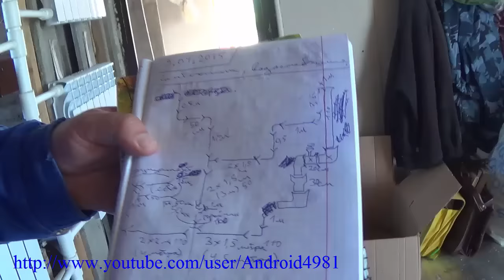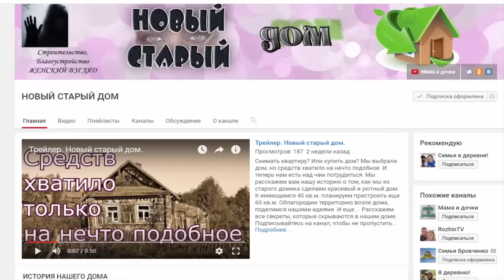Проводим Канализацию и Воду в дом Своими руками Алмазное Бурение Фундамента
ВСЕМ ПРИВЕТ!!! меня зовут НАРОДНЫЙ СТРОИТЕЛЬ АНДРЮХА
я строю дом из МОНОЛИТНОГО ОПИЛКОБЕТОНА (АРБОЛИТА) в одиночку

Я стал партнером ЮТУБА. И ты тоже можешь.

Для тех кто желает помочь развитию моего проекта:
Webmoney кошелек:
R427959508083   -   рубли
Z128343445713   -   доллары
Яндекс кошелек
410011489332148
ЗАРАНЕЕ БЛАГОДАРЕН!